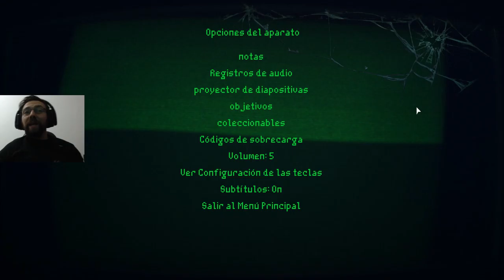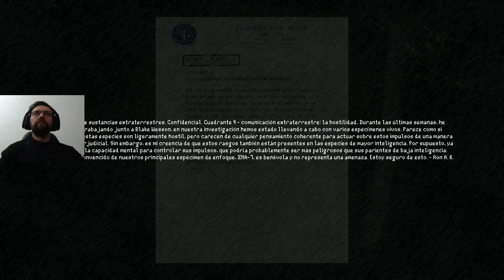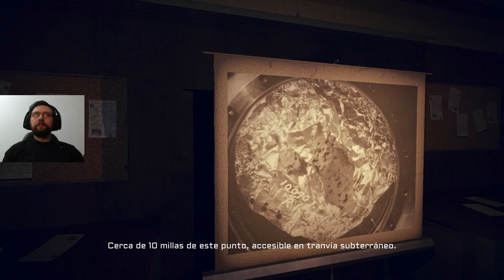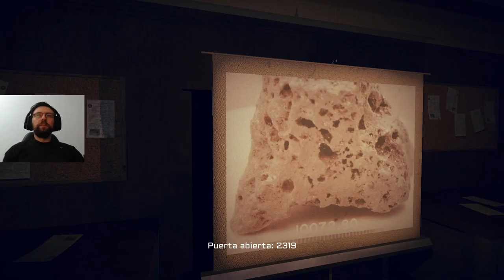QUADRANT - GUSANOS QUE TE ESCUPEN #5